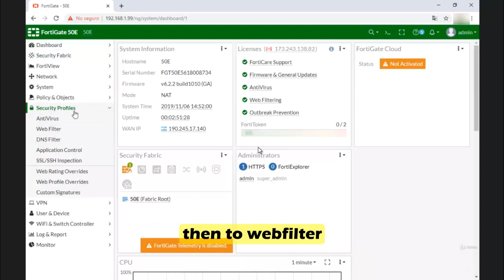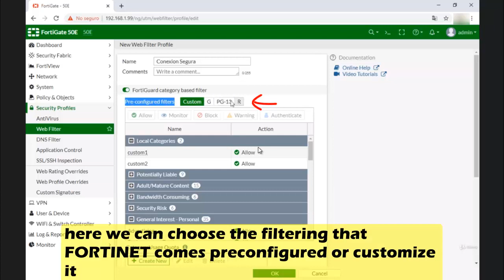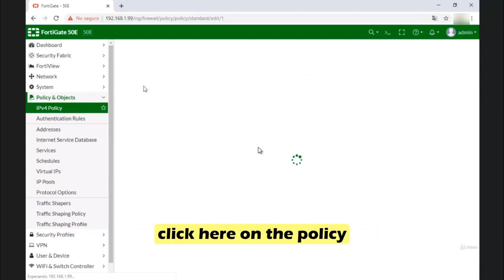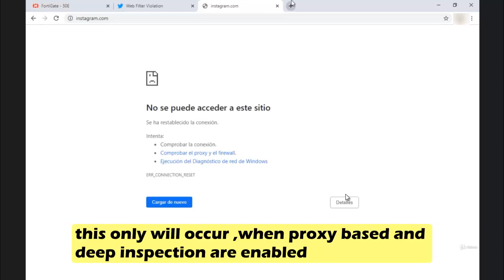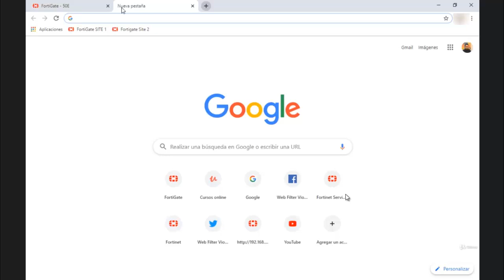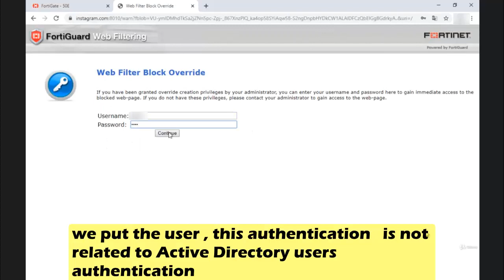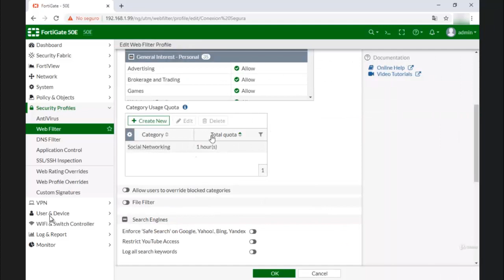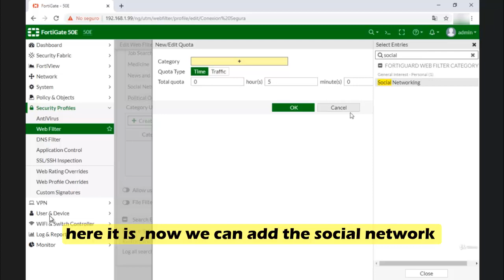How to configure blocking of pages of social networks at FIREWALL FORTINET 50E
How to set up blocking of pages of social networks   at  firewall fortinet 50e